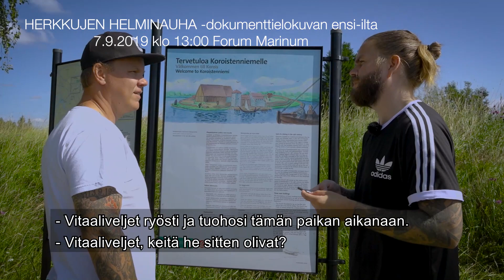Traileri: Herkkujen helminauha - Turun kansallinen kaupunkipuisto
Kansalliset kaupunkipuistot eivät ole vain puistoja, vaan täynnä kaikkea mielenkiintoista kuten kulttuuria, seikkailuja, muistoja ja urbaania kokemusta. Turun kansallinen kaupunkipuisto -dokumentti tarjoaa sinulle Herkkujen helminauhan. 🌳😊

Dokkarissa tutut turkulaiset julkisuuden henkilöt jakavat tarinoitaan kannustaen ja innostaen ihmisiä lähtemään liikkeelle ja katsomaan Turkua uusin silmin. Pääosissa ovat Osku Valtonen ja Juhani Koskinen, jotka kulkevat föllärillä kaupunkipuiston päästä päähän ja vievät tarinaa eteenpäin.